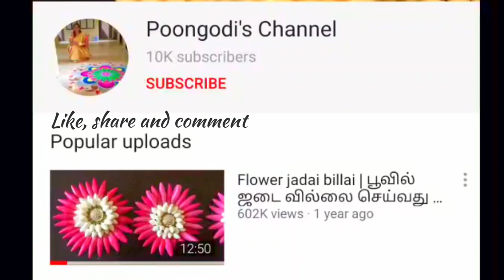Hand Embroidery on Stitched Baby dress | Birds embroidery | French knot | Stem stitch | Lazy-daisy